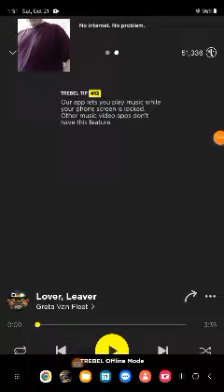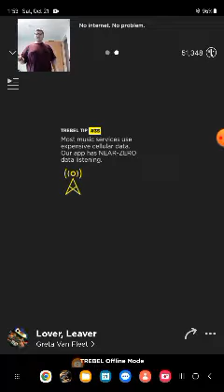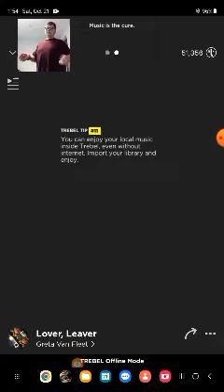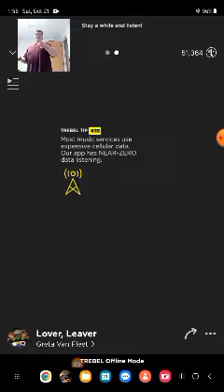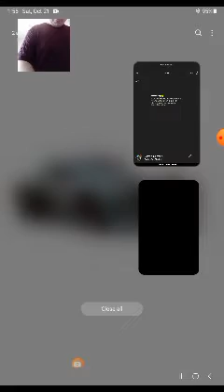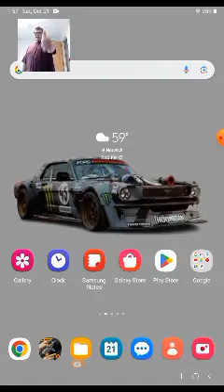GUITAR KING 👑 3411 THUNDER AND LIGHTNING AND WHITE WOLF SOCIETY WILD AND FREE/HALFWAY THERE (1)